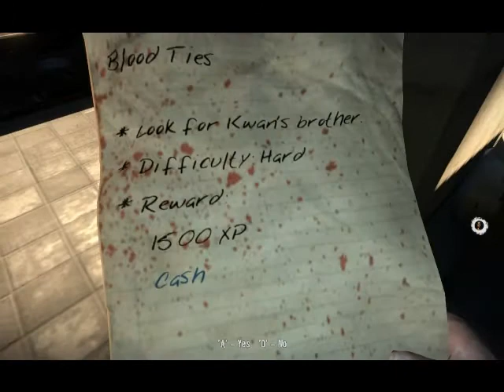Let's Co-op Dead Island Blind Part 44